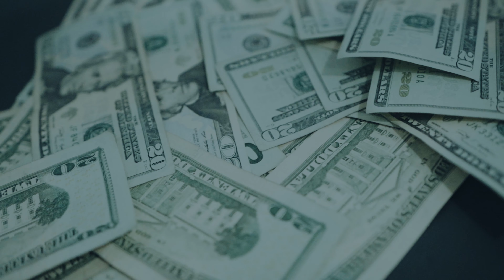Flaco61Baby x Bravo The Bagchaser x Champagne Manziel - Signed To The Streets (Exclusive Video)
Directed By Sandrs Prduxn
Video Editor/VFX: Wavy Endrit